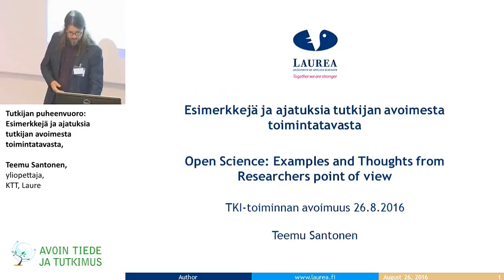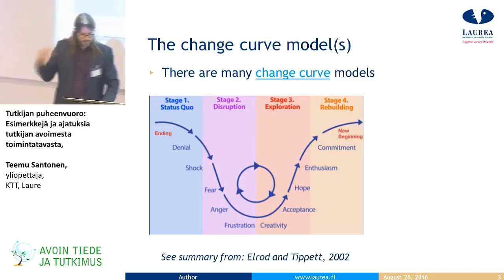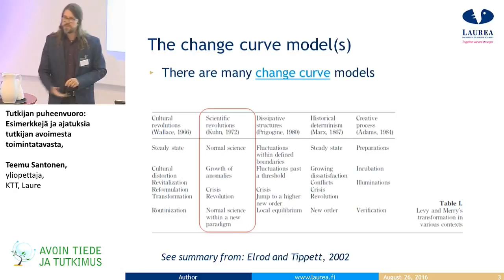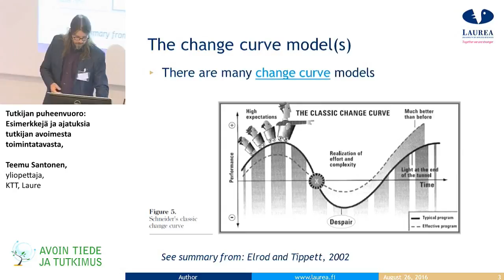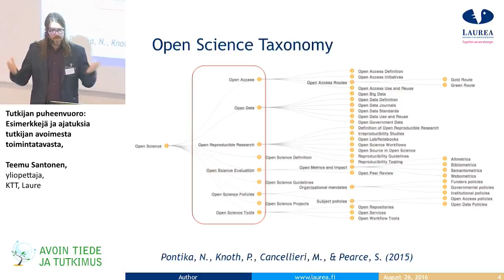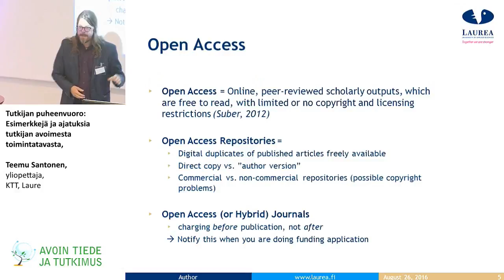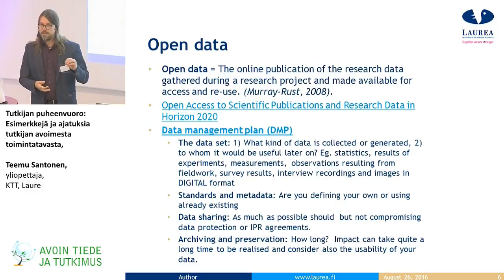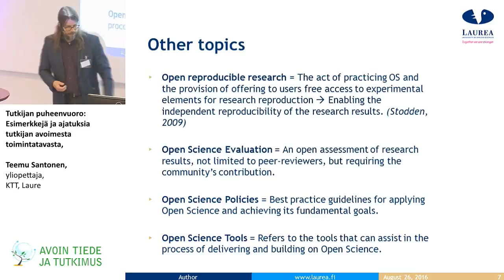Teemu Santonen – Esimerkkejä ja ajatuksia tutkijan avoimesta toimintatavasta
Teemu Santonen, yliopettaja, KTT, Laurea-ammattikorkeakoulu, esittelee tutkijan puheenvuoron: Esimerkkejä ja ajatuksia tutkijan avoimesta toimintatavasta.